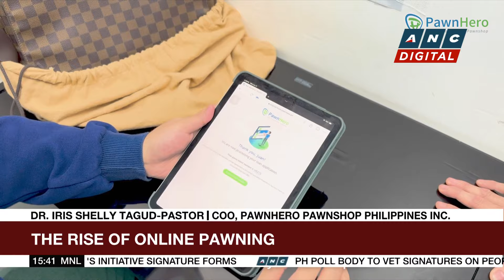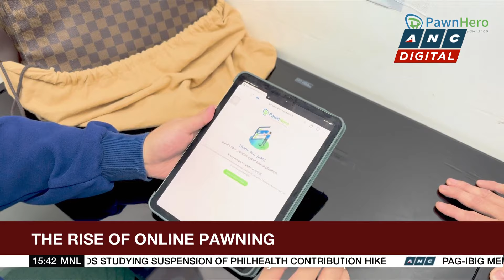The rise of online pawning | ANC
Business Roadshow: For many Filipinos, pawning their valuables is one of the easiest ways to gain access to much-needed funds.

That process, now made even easier with the launch of Pawnhero, the Philippines' first online pawnshop.
Rica Lazo talks to COO of Pawnhero, Doctor Iris Shelly Tagud-Pastor for more.